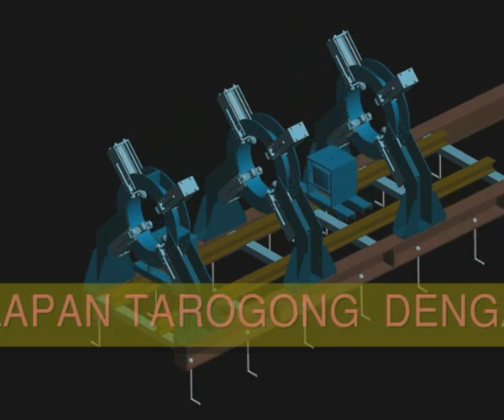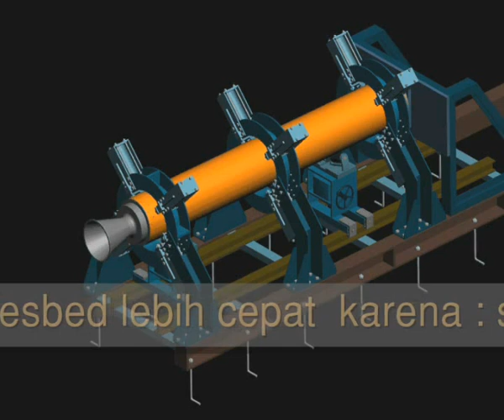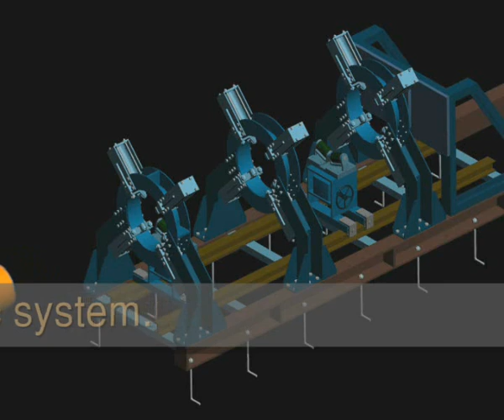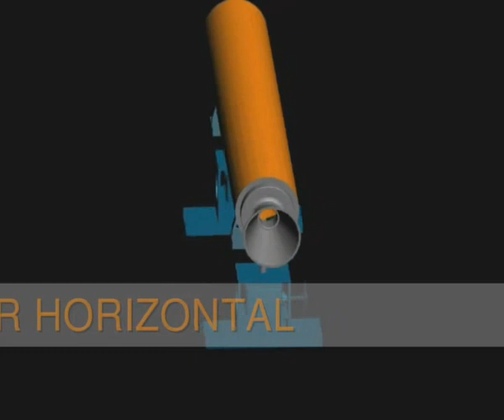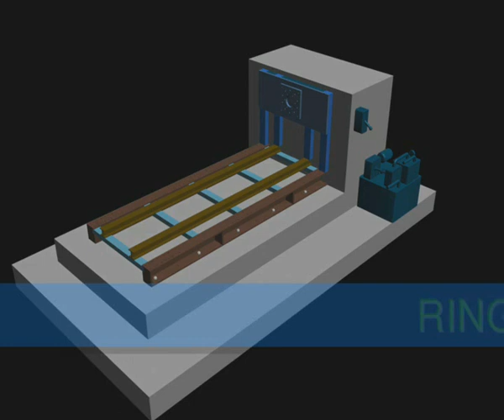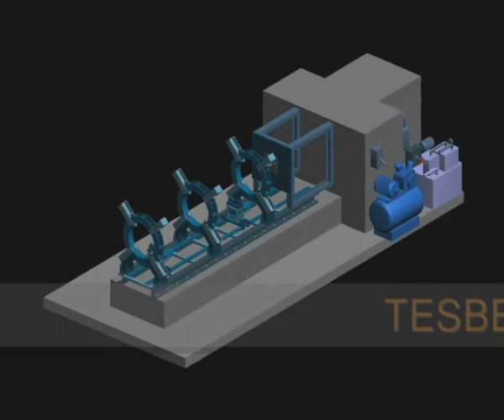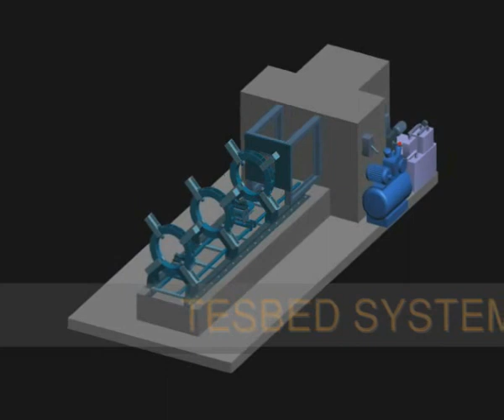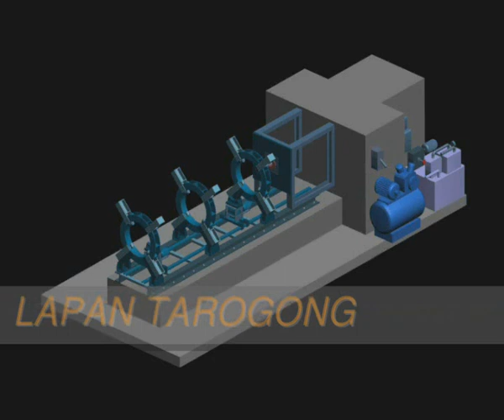Design Tools : testbed mekanik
Tesbed system Mekanik elektric, hydroulic, untuk mempermudah integrasi.